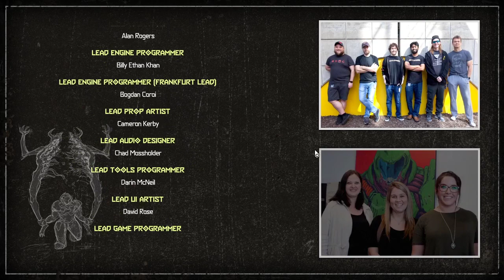Ran plays DOOM Eternal! | EP26 | FINALE MARATHON!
Experience the ultimate combination of speed and power in DOOM Eternal - the next leap in push-forward, first-person combat.
Slayer Threat Level At Maximum
Armed with a shoulder-mounted flamethrower, retractable wrist-mounted blade, upgraded guns and mods, and abilities, you're faster, stronger, and more versatile than ever.
Unholy Trinity
Take what you need from your enemies: Glory kill for extra health, incinerate for armor, and chainsaw demons to stock up on ammo to become the ultimate demon-slayer.